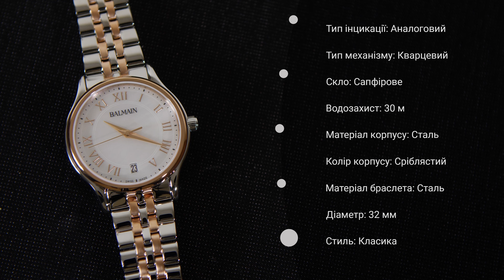Короткий огляд годинника BALMAIN BELEGANZA 8358.33.82 by DEKA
Сьогодні в нашому огляді – годинник BALMAIN BELEGANZA 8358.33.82